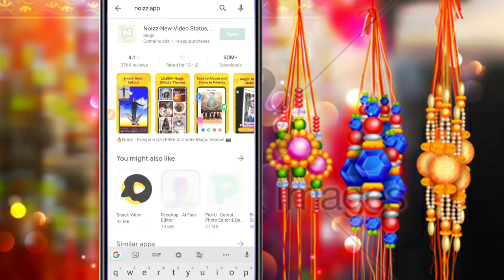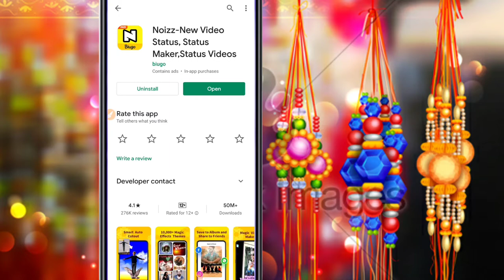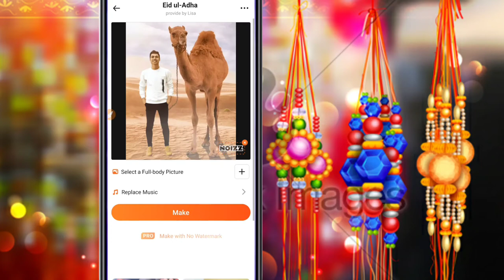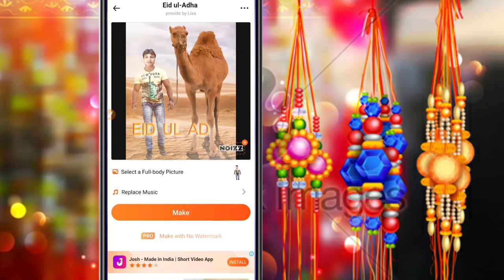Best App for Video Editing Tutorial 2020 || 1000 se v jyada VFX video editing app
दोस्तों नमस्कार !
मैं राजीव कुमार आप सबों का आर्या & भाव्या हिन्दुस्तानी यूट्यूब चैनल पर स्वागत करता हूं।

Best App for Video Editing Tutorial 2020,
1000 se v jyada VFX videos,

दोस्तों ! आज के इस विडियो में मैं आपको बताऊंगा कि आप 1000 से भी ज्यादा VFX विडियो कैसे बनाएंगे?

मुझे उम्मीद है कि आपको यह वीडियो पसंद आएगी।